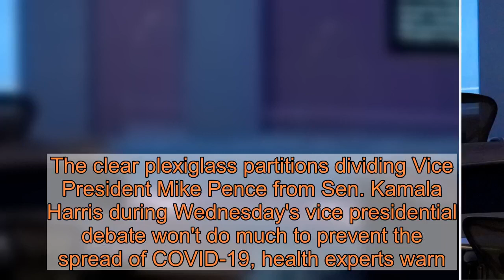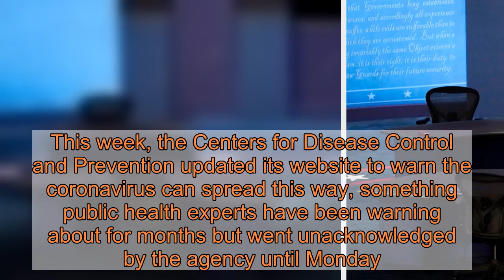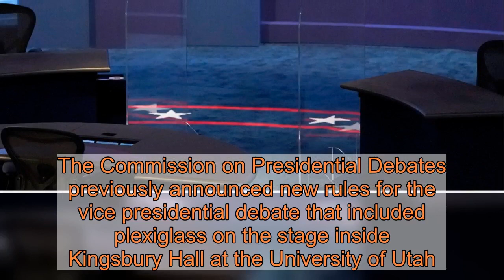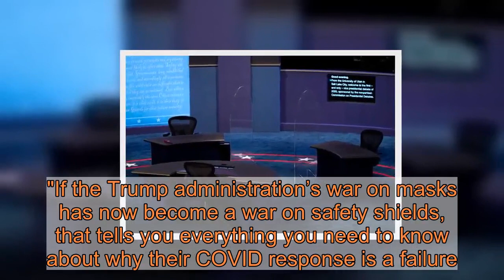Plexiglass at VP debate won't keep candidates safe, health experts warn. Masks might.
The clear plexiglass partitions dividing Vice President Mike Pence from Sen. Kamala Harris during Wednesday's vice presidential debate won't do much to prevent the spread of COVID-19, health experts warn.Using plexiglass dividers in this situaiton is based on an outdated understanding of how the coronavirus spreads, scientist Kimberly Prather told USA TODAY on Wednesday. There are much more effective ways for the candidates to protect themselves, including wearing masks during the debate, Prather said.Plexiglass dividers were always intended to stop large droplets of the virus, but at the distance the candidates will be spaced apart — more than 12 feet — such droplets aren't much of a danger, she said. Prather, an atmospheric chemist and professor at the University of California San Diego, coauthored a letter on airborne transmission of the coronavirus that was published this week in Science Magazine. She said it's important for people to understand the difference between droplets and airborne transmission through aerosols — and that masks are effective reducing the risk of both.It has long been accepted that the virus can spread through relatively large droplets: That's the source of the ubiquitous 6-foot of social distance rule. More recently, it has become widely accepted that the virus can spread through tiny aerosols, which can float in the air for longer periods of time.This week, the Centers for Disease Control and Prevention updated its website to warn the coronavirus can spread this way, something public health experts have been warning about for months but went unacknowledged by the agency until Monday.Prather encouraged people to think about cigarette smoke when they consider the risk of being infected with the virus in a given situation.In the case of Wednesday's debate, if one of the candidates was smoking for the duration of the 90 minute debate, it would be reasonable to suspect the other candidate would inhale some second-hand smoke — plexiglass divider or not. Even worse, a poorly placed plexiglass divider can “trap the air,” making it a more dangerous situation for virus spread, Prather said. In addition to masks, better ventilation or even portable air filters are a more effective way to keep the candidates safe, she said.Multiple other experts shared similar concerns with the New York Times ahead of the debate. An opinion column in the Washington Post notes the dividers may serve a symbolic importance, as a sign the candidates are taking the risks seriously.The Commission on Presidential Debates previously announced new rules for the vice presidential debate that included plexiglass on the stage inside Kingsbury Hall at the University of Utah. Changes came in response to President Donald Trump and several other GOP allies testing positive for COVID-19 two days after the presidential debate in Cleveland last week. The Harris campaign said Harris will follow the protections recommended by health experts including plexiglass on h